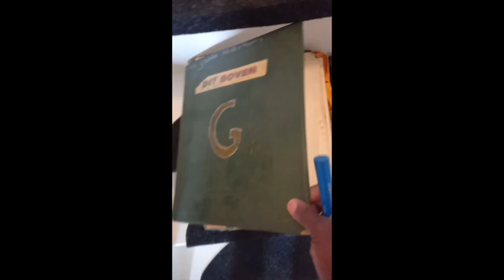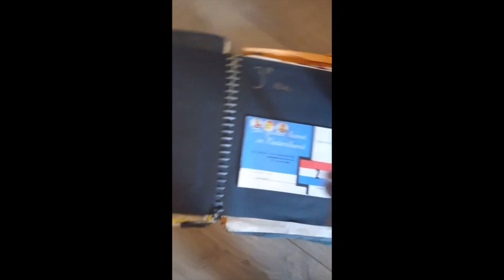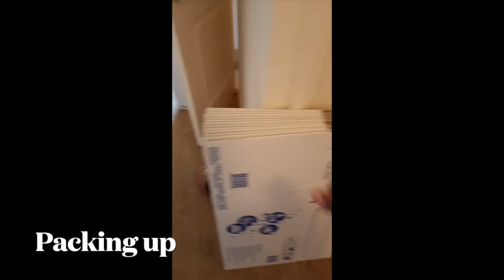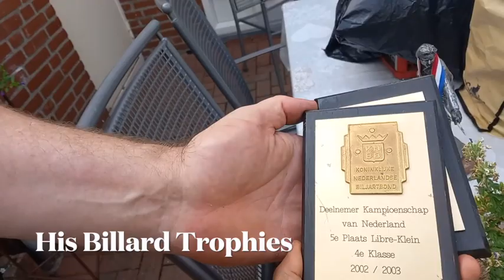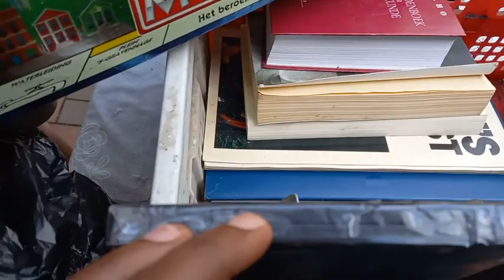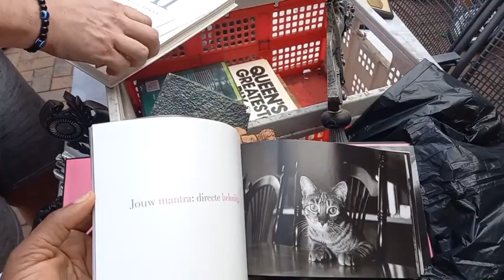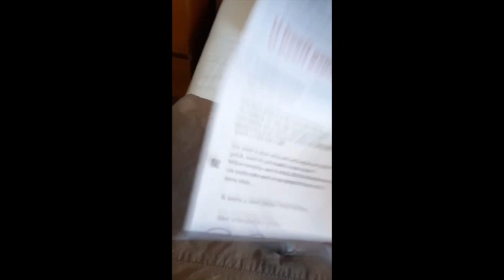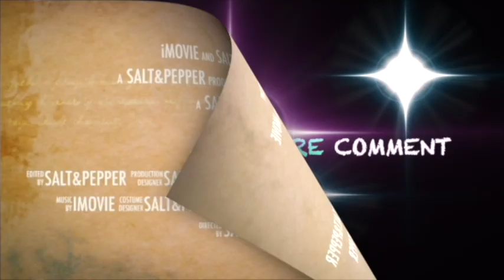What I found decluttering a semi-hoarder's house + Packing up / Relocation vlog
It's throwback Tuesday!

This is a continuation to the home relocation series. its a vlog of when we started decluttering and packing up our stuffs from our old home.

1: Good Day (Wake Up) by NEFFEX